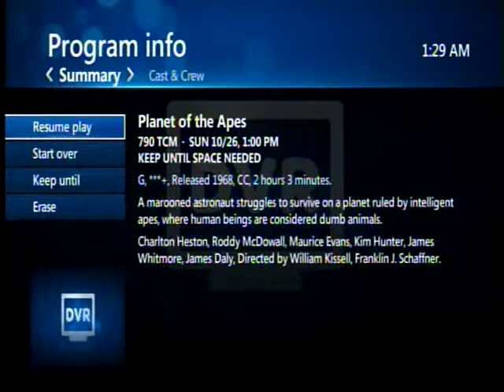TCM Sunday Matinee - Planet of the Apes (Intro)